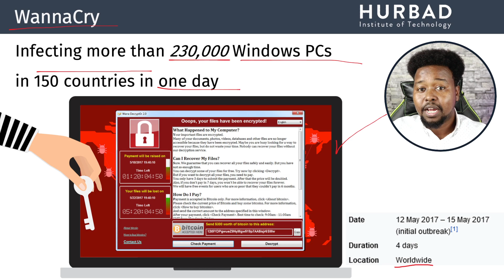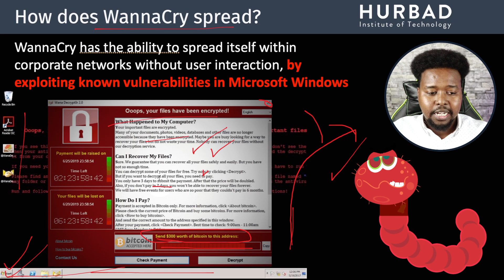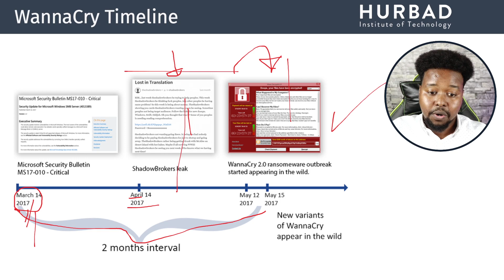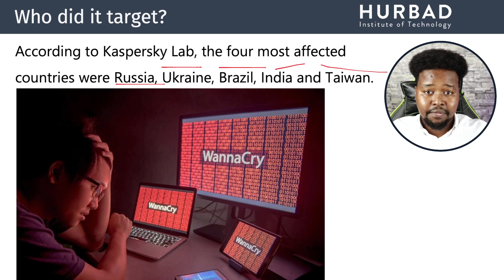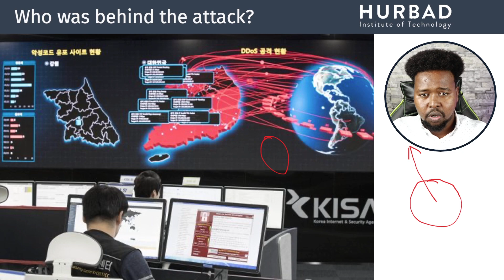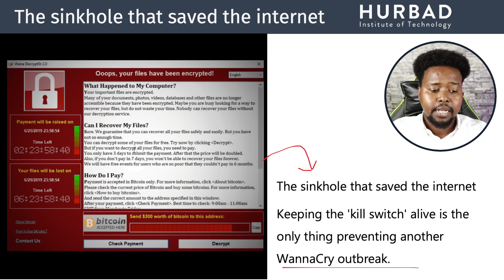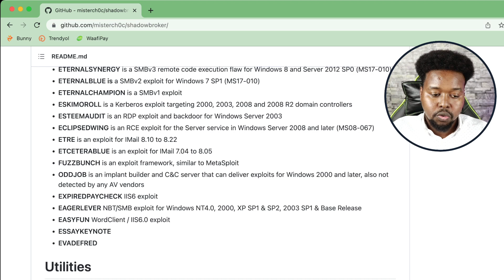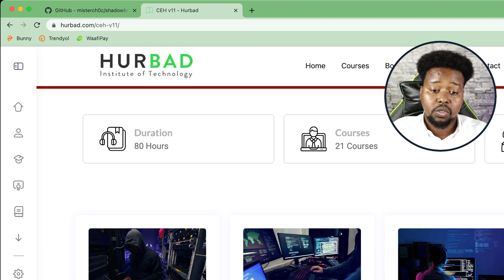WannaCry Saamaynta uu Ku Yeeshay Aduunka!!!!